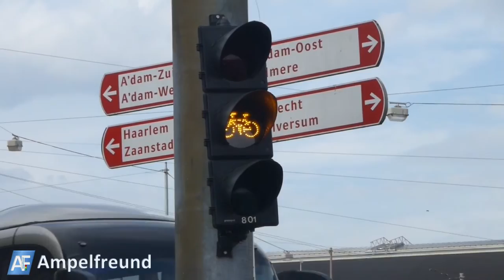Groenpol Bicycle Traffic Light with LED Countdown Ø210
City: Amsterdam, Netherlands